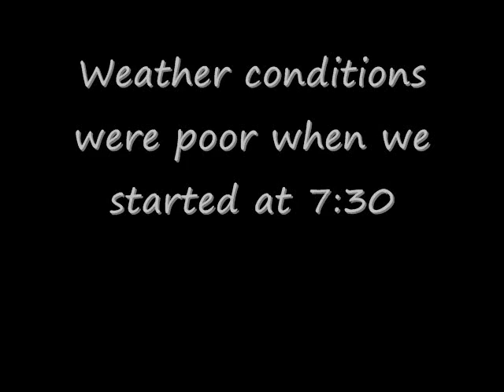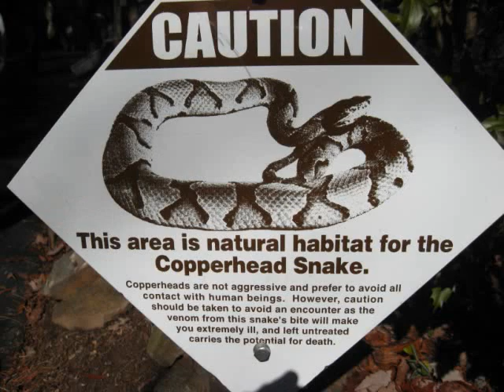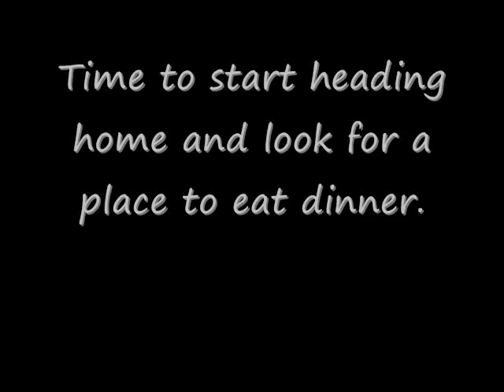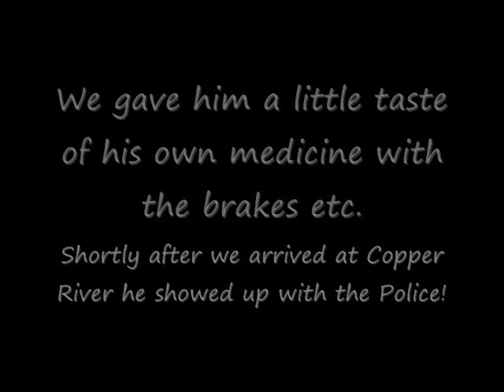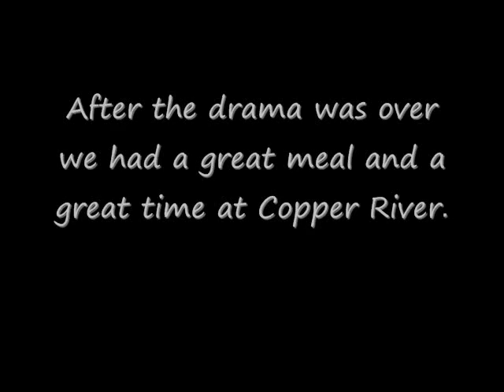01-02-11 georgia ride.wmv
Deep South Mopars